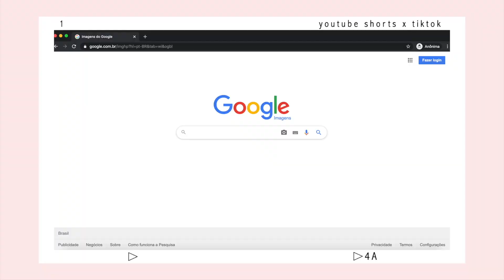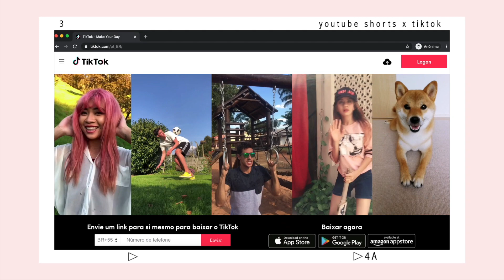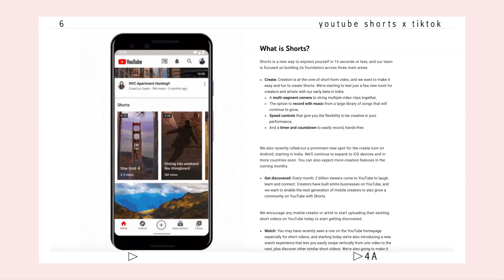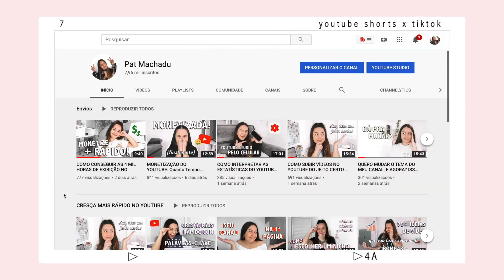YOUTUBE LANÇA APLICATIVO PARA COMPETIR COM O TIKTOK | Saiba Tudo Sobre O Novo App YouTube Shorts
PARA TUDO! O YouTube lançou um novo aplicativo, chamado YouTube Shorts, para competir com o Tiktok. Saiba tudo sobre o YouTube Shorts nesse vídeo!

Que o Tiktok está fazendo sucesso, não é novidade pra ninguém. O próprio Instagram também quis surfar essa mesma onda, lançando o recurso Instagram Reels dentro de seu próprio app, e agora o YouTube também não vai ficar pra trás. A novidade é que o YouTube anunciou o lançamento de um novo aplicativo chamado YouTube Shorts e eu conto tudo sobre ele nesse vídeo. Espero que gostem :)

EQUIPAMENTOS:

Câmera + Lente
Memory Card
Kit Sombrinha Difusora
HD externo

SOBRE MEU CANAL:
Oi, eu sou a Pat! Meu maior objetivo é ajudar pessoas que querem aprender sobre o YouTube, sobre como criar o seu sucesso online e sobre ter a vida que sempre sonharam! Sejam muito bem-vindos(as) ao meu canal :)